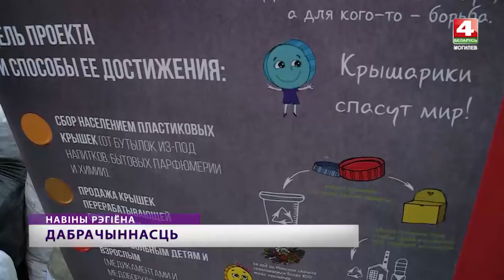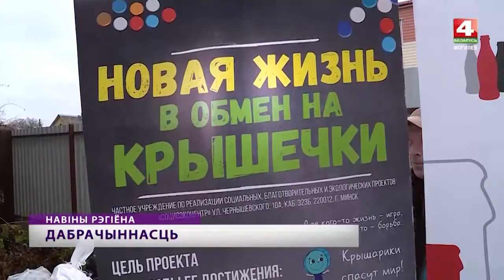Акцию «Новая жизнь в обмен на крышечки» поддерживают в Могилеве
Минимизировать загрязнение окружающей среды и поддержать людей с инвалидностью —  большие цели акции «Новая жизнь в обмен на крышечки». В Могилеве волонтеры собирают пластиковые крышки и передают их на переработку. Полученные от продажи вторсырья деньги направляются на помощь нуждающимся.